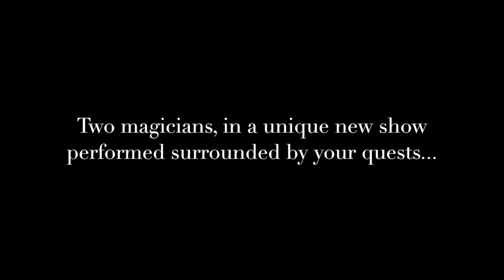TwentyOne Magic - 2016 Teaser